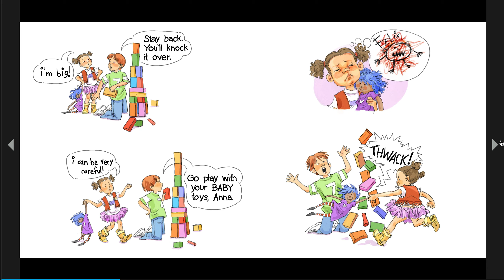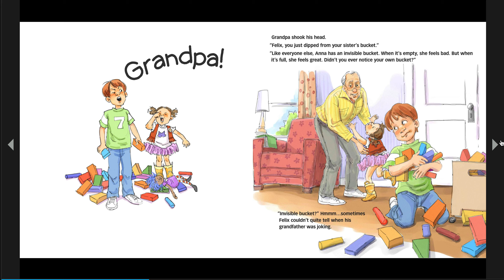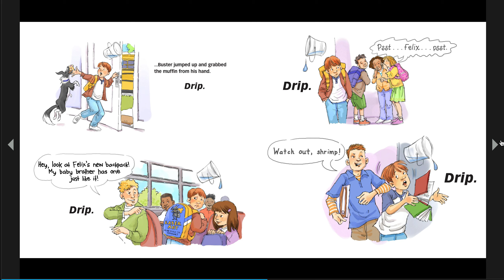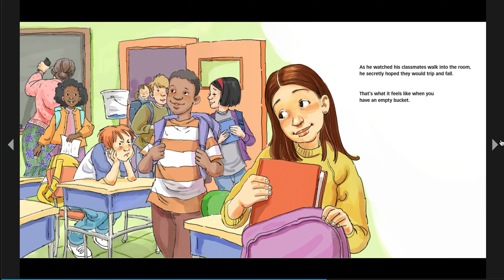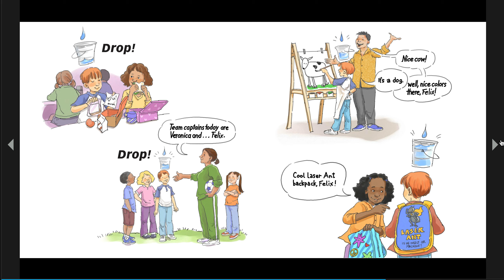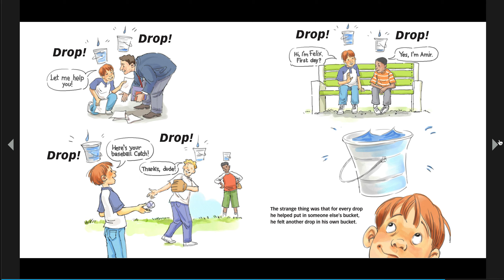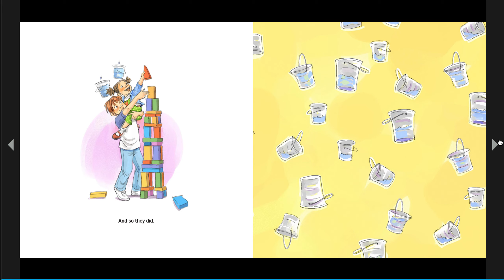How Full Is Your Bucket? Read Aloud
Every day, we can fill our buckets with good thoughts and kind deeds. Felix learns the importance of keeping your bucket full and that filling other people's buckets fills his as well.